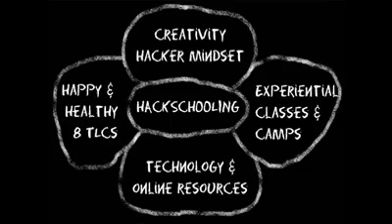I want to be happy